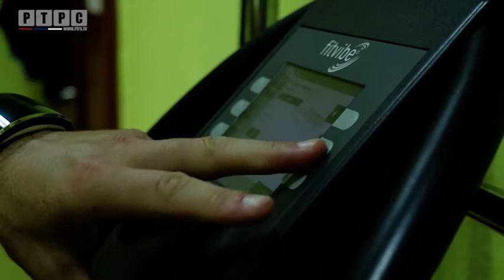Vježbanje na FitVibe spravi - Svijet zdravlja 248